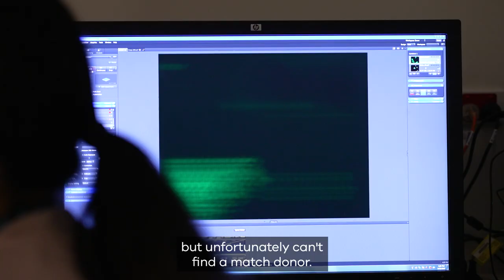[VIEA 2022] Video 2 ISOTY Research Ritika HR 2022 10 11 ENG